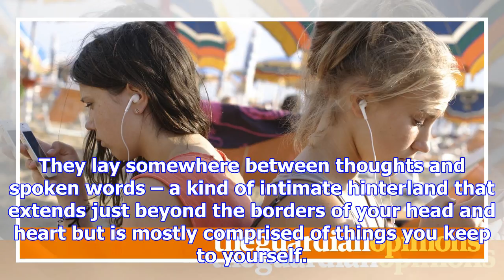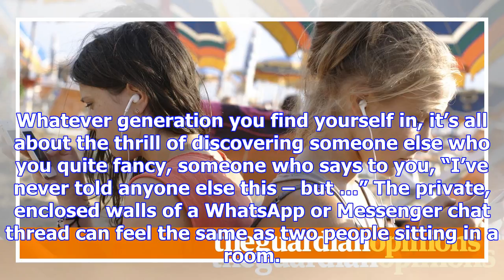My summer of whatsapp love: just a different kind of true romance | brigid delaney's diary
Not so many years ago I had a summer romance that was different from other summer romances. We met a...